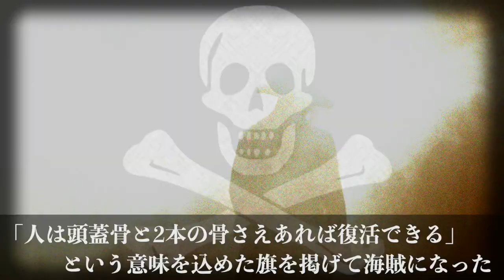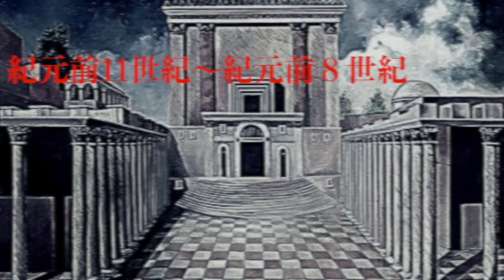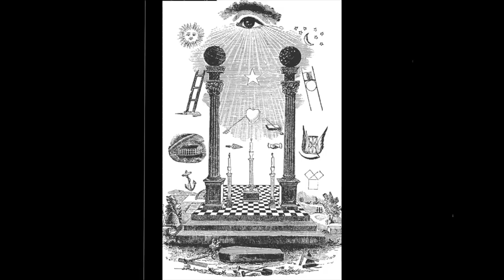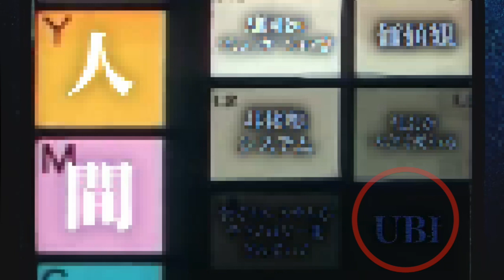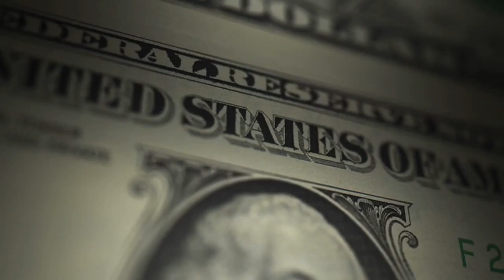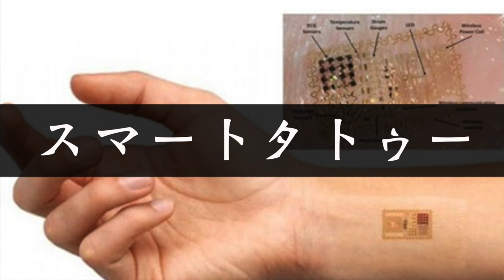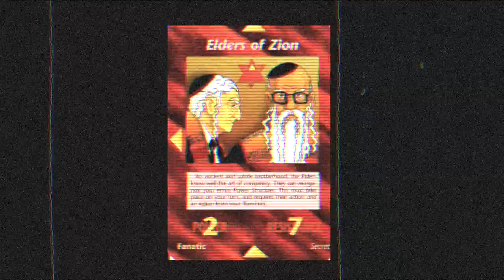【Dの意志とゴルゴダの夜明け】Mr.都市伝説 関暁夫から皆さんへ考察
「Dの意思」とは何なのか？
「Dの意思」を持つ者たちが目指す未来とは？

関暁夫さんの動画はこれまで大きく３つのシリーズがありました。
すなわち、
第１シリーズは【α】：【ハッヴァー】＝【アダム】：【イヴ】
第２シリーズは【ゴールド・コード】：【銀の盾】＝【金】：【銀】

そして第3シリーズは【一の音】から【五の音】までの音シリーズ。

このシリーズでは主に「点」と「点」を線で結ぶことに重点を置いており、主に「Dの意思」（過去）、「新型のアレ」（現在）、「マイクロチップ」や「UFOとのコンタクト」（現在〜未来）という、「Dの意思」を起点に未来への道が描かれていたように感じます。

今回の動画ではこの音シリーズに投げられた点を紐解く中で「Dの意思」とは何なのか？
「Dの意思」を持つ者たちが目指す未来は何なのか？を考察していきます。

※あくまで一個人の考察のため、エンタメとして楽しんで頂ければ幸いです。

今回の動画内の関連動画はこちらから▼
【過去の緊急クエスチョン考察はこちらから▼】
《GI-技-》【テンプル騎士団とフリーメイソン 】Mr.都市伝説 関暁夫から皆さんへ考察
【知的好奇心系都市伝説】をコンセプトに動画作成をしている《大人ノ学校》講師の太郎です。
この内容についてコメントなどして頂ければ幸いです。

【楽曲提供】
もっちゃん（@mocchan0420）
▼サウンドクラウド▼

【参考動画】Mr.都市伝説 関暁夫からの緊急クエスチョン
Mr.都市伝説 関暁夫から皆さんへ　光と色と闇【三の音】宇宙からのメッセージ🛸🌈
Mr.都市伝説 関暁夫から皆さんへ　センテンス【五の音】ゴルゴダの夜明け🔥